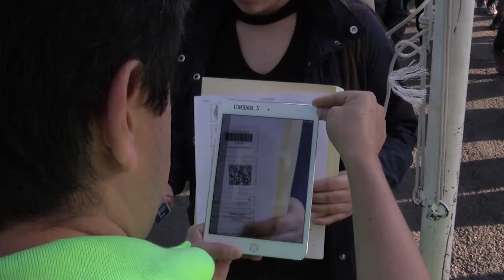Turno a las licenciaturas en Ingeniería, Ciencias Físico Matemáticas y Arquitectura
Hoy es un día de fiesta para la Universidad Michoacana de San Nicolás de Hidalgo, ya que 2 mil 469 jóvenes con ganas de superarse y dispuestos a cumplir las reglas de esta Casa de Estudios, quieren poner en nuestras manos su futuro; la Universidad necesita más de esta clase de jóvenes, afirmó el secretario General, Salvador García Espinosa.

El director de Control Escolar, Damián Arévalo Orozco, dijo que completaron su registro 2 mil 469 jóvenes para esta área del conocimiento, para la cual existen 2 mil 520 lugares disponibles.

De este total, para la Ingeniería Civil presentan examen 556 jóvenes; para Ingeniería en Tecnología de la Madera 27 en Morelia y 9 en Ciudad Hidalgo; Ingeniería Mecánica 220; Ingeniería en Mecatrónica 134; Ingeniería Química 377; Arquitectura 574; Ciencias Físico Matemáticas 142; Ingeniería Eléctrica 61; Ingeniería Electrónica 58; Ingeniería en Computación 121, Ingeniería en Innovación Tecnológica de Materiales 34; Ingeniería en Energía y Sustentabilidad 51; e Ingeniería Ambiental 105.

A nombre de los directores de la DES de Ingenierías, José de Jesús Padilla Gómez, director de la Facultad de Ingeniería Mecánica, destacó que los presentes están a punto de ingresar a una de las 10 mejores universidades del país y que esperan poder recibirlos en en sus aulas para el ciclo escolar 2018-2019.